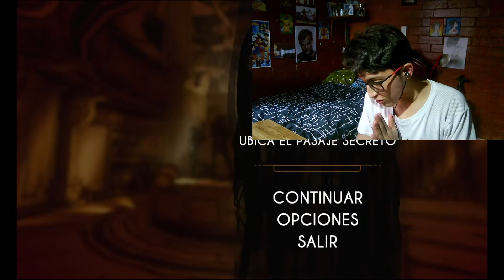BORIS FUE SECUESTRADO!😮 | Entrando a la fabrica de bendy cap 4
Hola amigos como están! ¡¡Han secuestrado a Boris!!
Capitulos de bendy
Hoy les traje la cuarta parte del DEMONIO DE TINTA😨😈